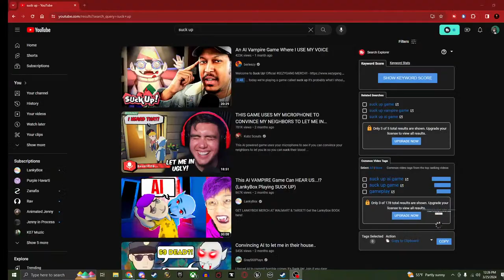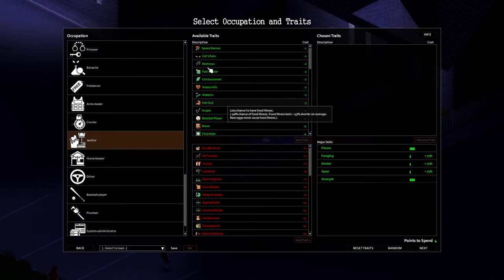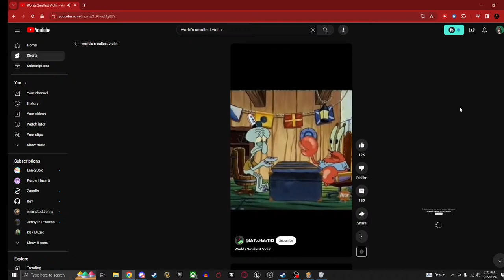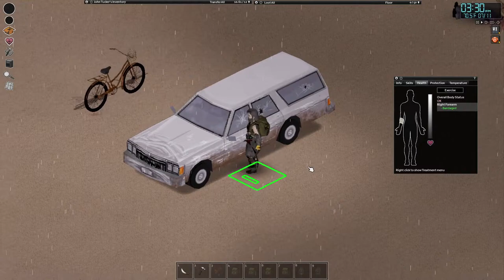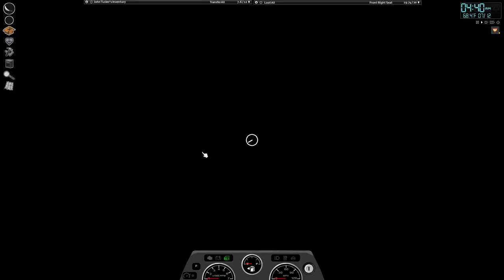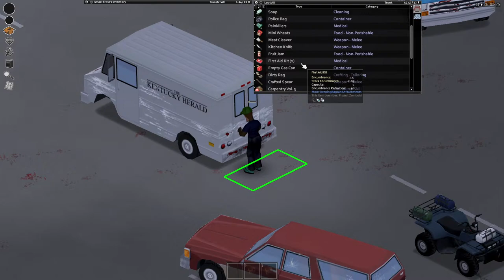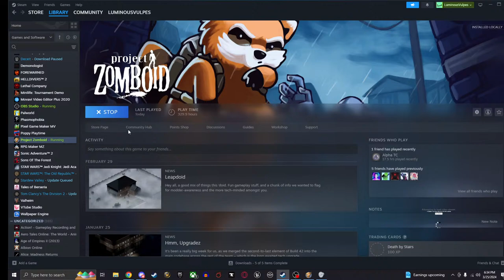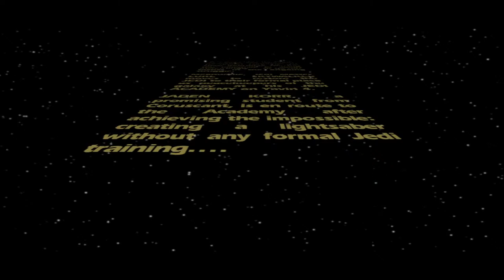John Tucker and his adventure in Project zomboid Then Dead by daylight Star, wars jedi acadamy